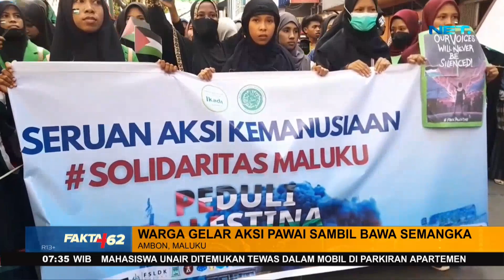Sejumlah Warga Di Beberapa Pelosok Negeri Menggelar Aksi Bela Palestina! - Fakta +62